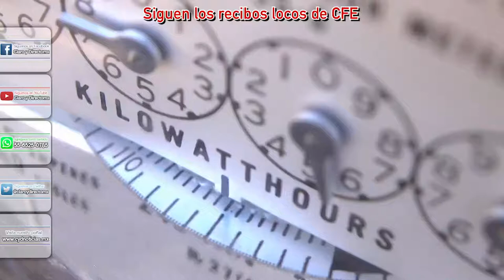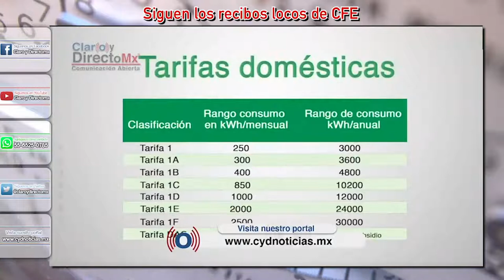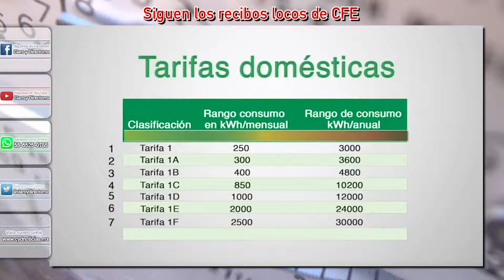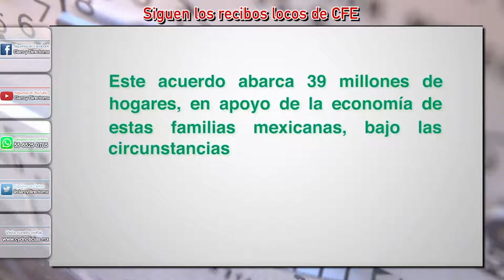La CFE corta la luz a 1 millón de usuarios, seguirán llegando recibos altos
Los datos son claros, la CFE ha dejado sin luz a  más de 1 millón de usuarios durante el periodo de abril a mayo 2020, en al menos 22 de 32 entidades en el país, los casos de desconexión de servicio y “recibos locos” no han parado, y crece la especulación de los usuarios sobre un incremento encubierto.